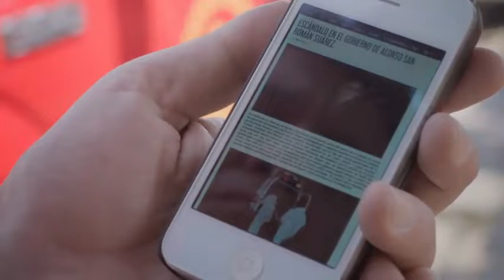La Candidata | Capítulo 1 parte 1